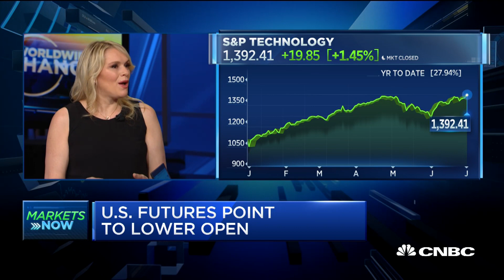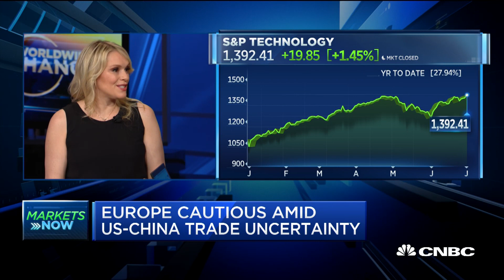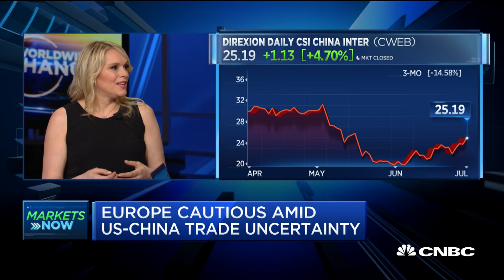Jablonski: trade truce could help markets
Sylvia Jablonski, Direxion Managing Director, Capital Markets, discusses long and short term investment strategies as markets hit record highs